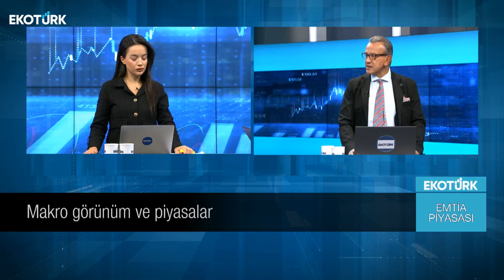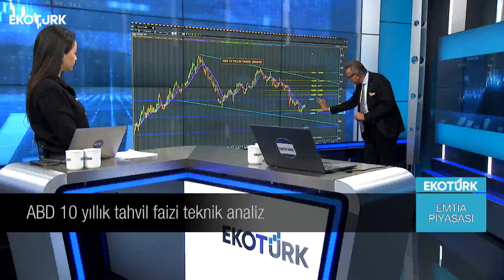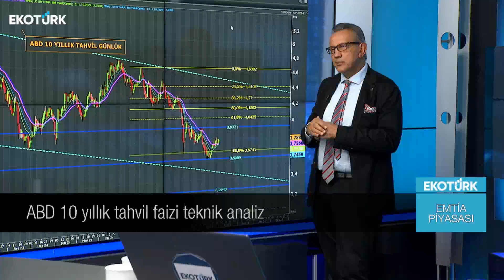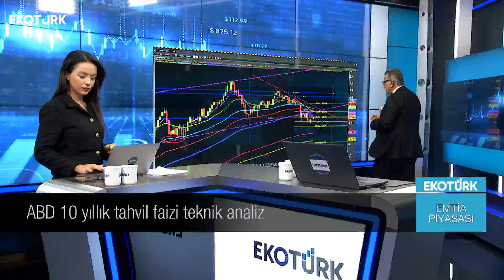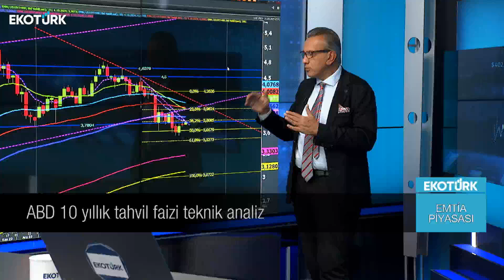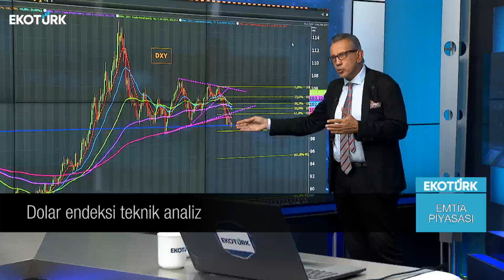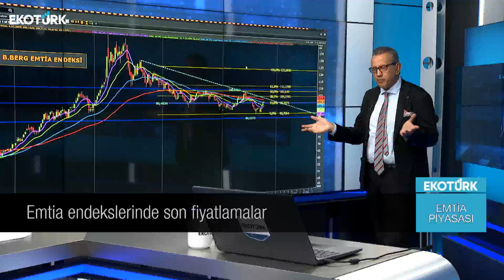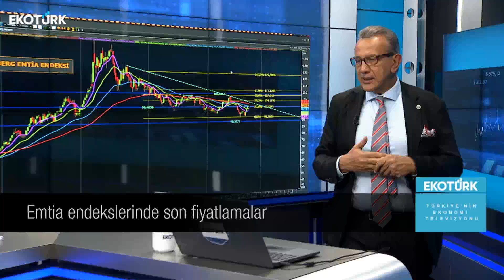Ons altın hangi gelişmelerden besleniyor? | Cenk Akyoldaş | Büşra Bingöl | Emtia Piyasası